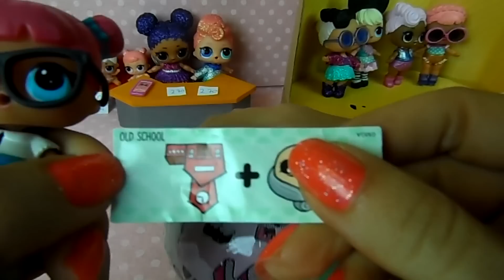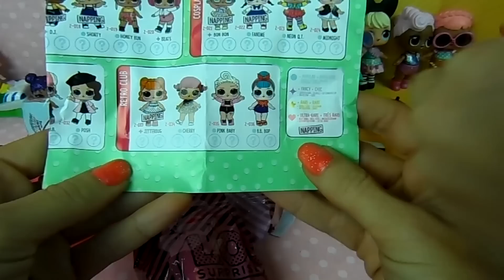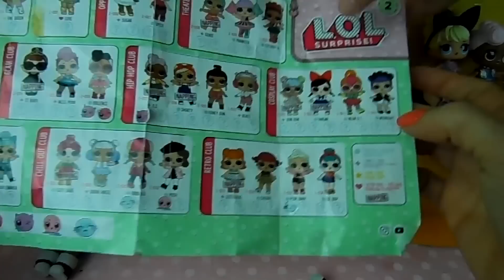LOL SURPRISE #24 LA SFILATA CHALLENGE + una NUOVA LOL. Storia e Unboxing by Lara e Babou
Quando fate altre storiel? Quando aprite altre Lol? Ce lo avete chiesto in tantissimi e quindi oggi anticipiamo una nuova STORIA con una challenge di outfit, che include anche l'arrivo di una nuova bambolina!! Alcuni di voi l'avevano già notata in un video precedente, ma oggi la vedete durante lo scarto ^_^ Scriveteci se vi piacciono gli outfit delle nostre LOL e se vi piace l'ultima arrivata.
Ci trovate anche su instagram @babouit